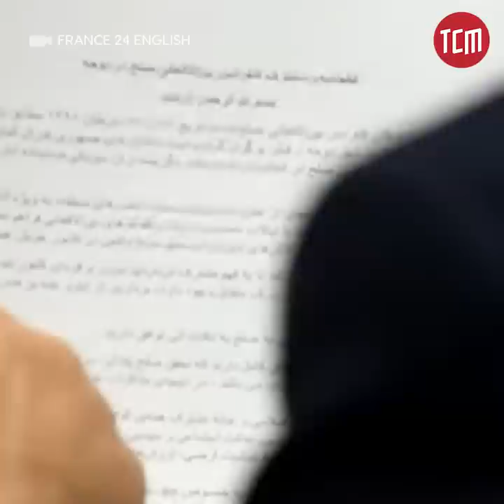An Insight Into Afghanistan-Iran Border Clashes | TCM Explains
After weeks of tension surrounding the Helmand River Water Treaty, Afghanistan and Iran engaged in a border conflict resulting in multiple casualties on both sides. IR expert Dr Khurram Abbas explains the content of the 1973 Treaty and how these conflicts have the potential to reignite sectarian violence in Pakistan.